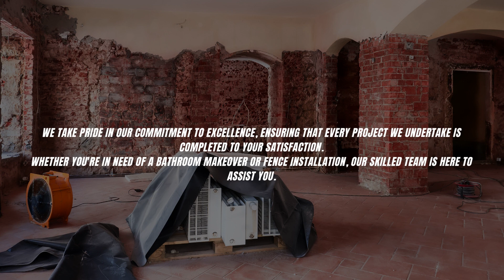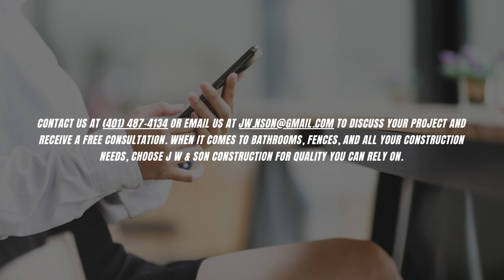Welcome to J W & Son Construction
Welcome to J W & Son Construction, your trusted partner for residential and commercial construction and remodeling services in Rhode Island.
With over 13 years of experience, we have built a reputation for delivering high-quality craftsmanship and exceptional customer service. Whether you're looking to transform your home or enhance your commercial space, our team of experts is dedicated to bringing your vision to life.
At J W & Son Construction, we offer a wide range of services, including:
General Contracting for Roofing and Home Building
Building Restoration
Deck and Railing Installation
Kitchen, Bedroom, Bathroom, and Basement Remodeling
Window, Tile, and Door installation
Siding, Fences, and Gate Construction
We take pride in our commitment to excellence, ensuring that every project we undertake is completed to your satisfaction.
Whether you're in need of a bathroom makeover or fence installation, our skilled team is here to assist you.
When it comes to bathrooms, fences, and all your construction needs, choose J W & Son Construction for the quality you can rely on.